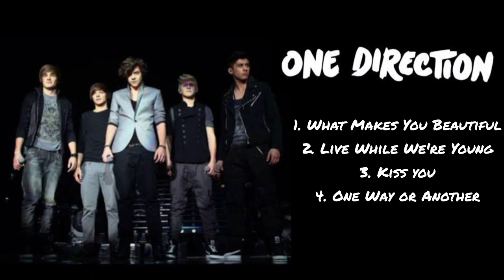Mood Booster Songs From One Direction